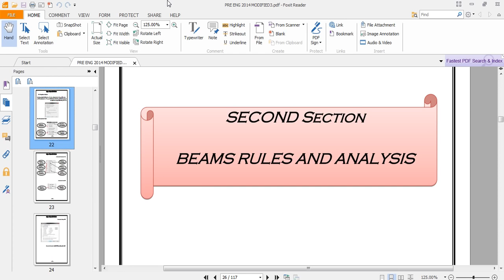دورة اعداد مهندس اقواعد وضع وتصميم الكمرات والملاحظات الهامة عليها